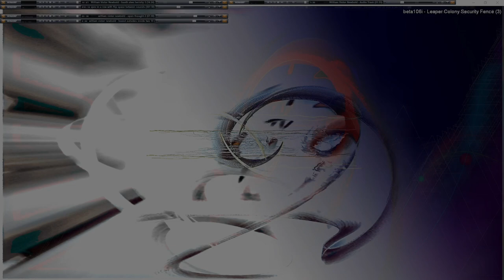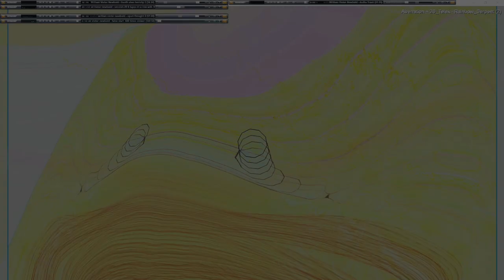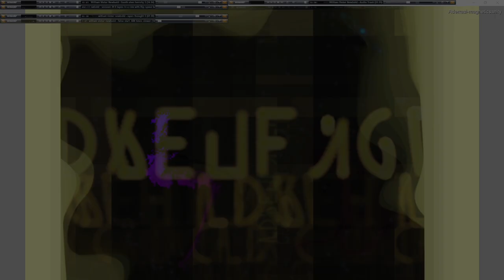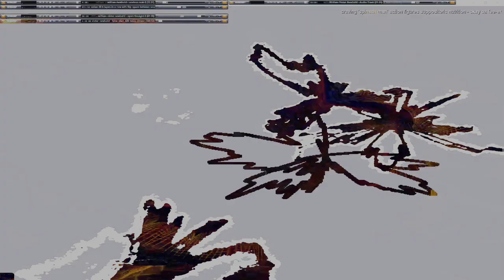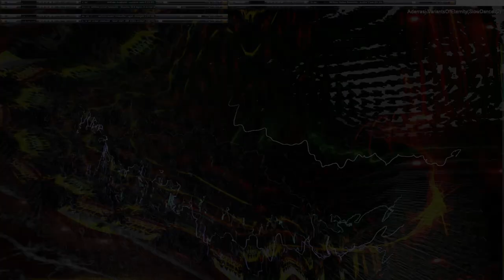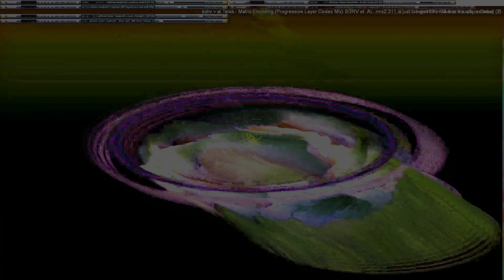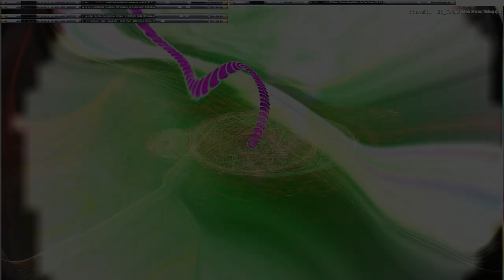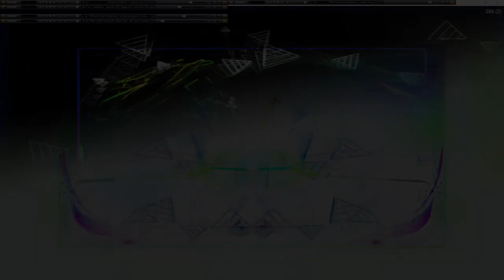Movie 24 09 23 05h52m14s series G Godspeed